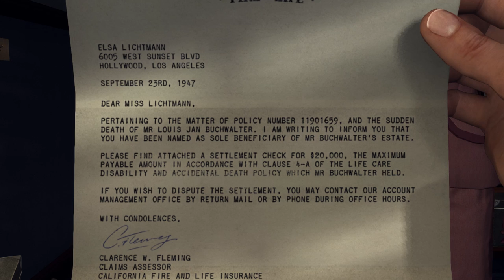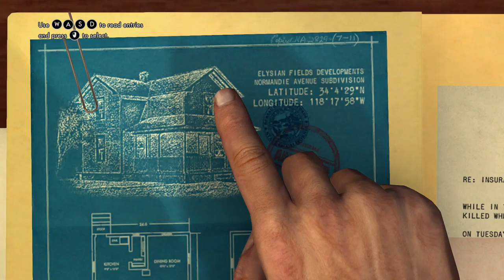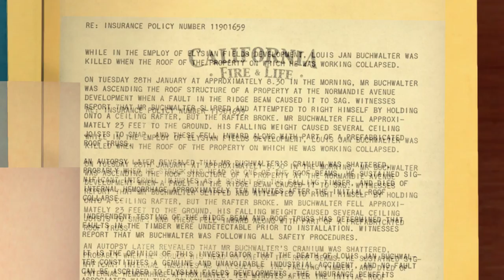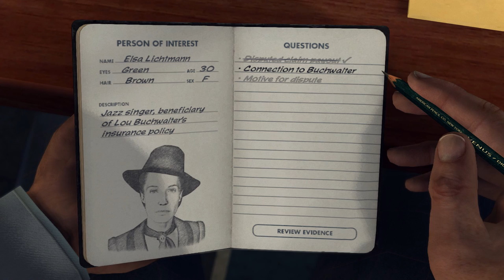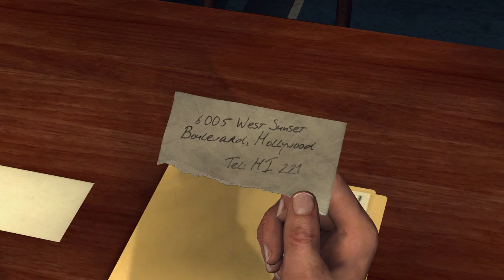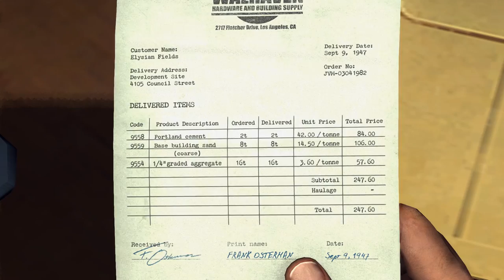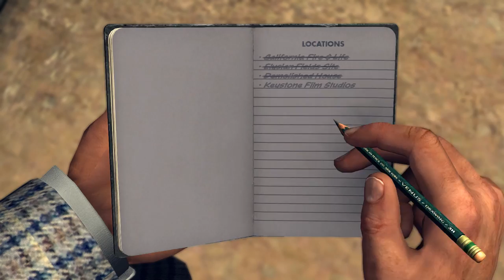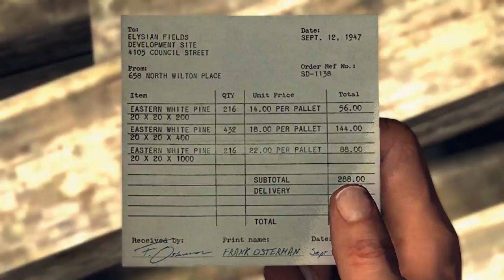L.A. Noire - Commentary - Part 20 [House of Sticks]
Thanks to the rabbit hole getting a bit too deep for Cole to go down, he manipulates Jack Kelso into helping him out further through Elsa. As such, we play as Jack in this episode.. which is a pretty neat change of pace in my opinion.